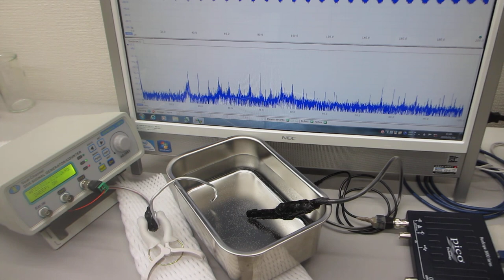メガヘルツの超音波発振制御プローブを利用したオリジナル実験（超音波システム研究所）